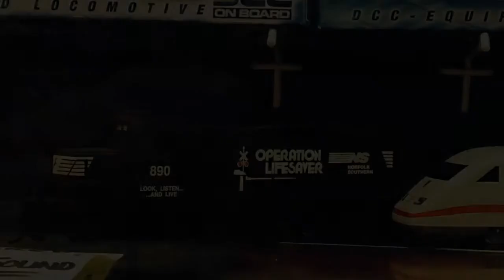Spring has Sprung on the Indianapolis & Franfort Railroads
April Railfaning Spring has Sprung We start in Winchester IN where I Caught the 2 CSX Engines running into Ohio

2 Days Later I Shot the 2 Union Pacific  Engines in Anderson IN Columbus!!

Elwood IN 3 NS Engines Haling oil on the Frankfort Line!!

Anderson IN 2 CSX Engines

Madison Ave Bridge 3 SD 40s Haling a Mix Freight

Indianapolis Downtown

2 CSX Engines Haling a Mixed freight Head south

2 Union Pacific Heading North to Anderson!!

Meanwhile a firefighter Parade was moving the downtown!!

10 Mintes later

CSX 3 Engines South Bound

1 Engine Moving Though Down North Bound

Back to Anderson

2 Union Pacific Moving through Down town
Anderson

Please Check out the Carmike 327 Transpiration Page on Facebook!!